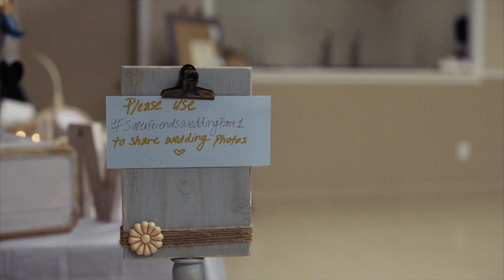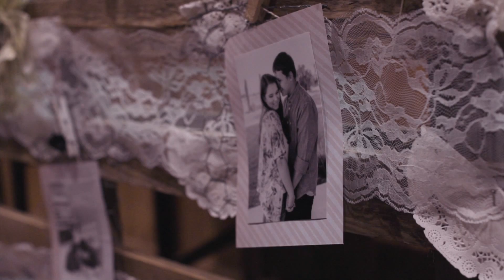Katelyn & Michael Reception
Katelyn & Michael celebrate their day with friends and family.